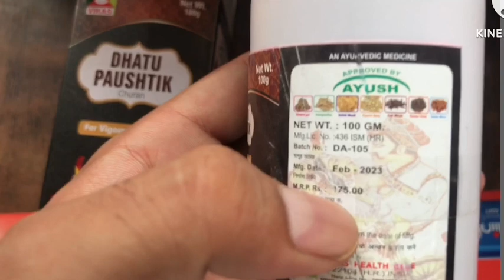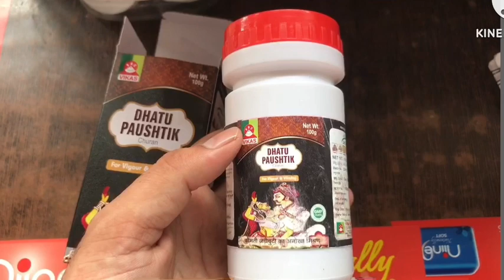Sperm बढ़ाने धात स्वपंदोश ओर शीघ्रपतन दवा ✅ धातु पौष्टिक चूर्ण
Sperm बढ़ाने की दवाई॥youtubevideo धात स्वपंदोश ओर शीघ्रपतन की दवाई
@MedicineDrx hasim

वीर्य पोष्टिक चूर्ण का उपयोग पुरुषों के यौन स्वास्थ्य, मर्दाना क्षमता और शुक्राणुओं की संख्या और गुणवत्ता को बढ़ाने के लिए किया जाता है। यह चूर्ण पुरुषों के यौन समस्याओं जैसे इरेक्शन डिसफंक्शन, शीघ्रपतन, स्वप्नदोष, नपुंसकता, और अशक्तता को दूर करने में सहायक होता है

धातु पौष्टिक चूर्ण
धातु पौष्टिक चूर्ण के फायदे
पतंजलि यौवन चूर्ण
यौवन चूर्ण के फ़ायदे
धातु रोग

शीघ्रपतन स्वप्नदोष वीर्य का पतला पन की दवा
धात स्वप्नदोष और शीघ्रपतन की ज़बरदस्त दवाई
Night safari tablete ke fayde

dabur dhatupaushtik churna
dabur dhatupaushtik churna ke
fayde
dhatupaushtik churna
dhatupaushtik powder
dabur
dhatupaushtik churna dabur
dhatupaushtik churna kaise khaye
dhatu paushtik churna ke fayde
churna
healthy product reviews
dhatu postik churna
dhatupoushtik churna
dhatupoushtik churna ke
dhatupoushtik churna use in hindi
sperm count
how to increase sperm countlow sperm court
sperm motility
sperm thickness
sperm count increase food
how to increase sperm count naturally
how to increase sperm motility
healthy sperm
low sperm count treatment
good sperm count
causes of low sperm count
total sperm count
food to improve sperm count
low sperm motility
foods to increase sperm count
thick sperm
लो libido ko kese theek krein
azoospermia
infertility
infertility treatment
nutrients to increase sperm count
sperm motility treatment

the copyright Act 1976 allowenc is made for "fair use" for purpose such as criticism comment, news, reporting, teaching, scholarship education & research, fair use is a permitted by copyright statute that might otherwise be infring.